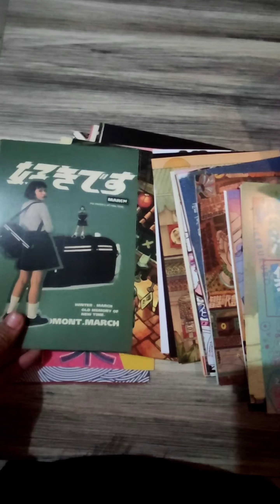Poster Dinding Aesthetic || Poster Hiasan Kamar || Racun Shopee || Racun Tiktok || Shopee Haul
Kamar aku jadi aesthetic banget guys 😭 nyesel gak dari dulu nih buat kamar jadi begini, apalagi harganya cuman 9rban dapet 16 poster.. Murah bangettt, bisa kostum pula gambarnya...